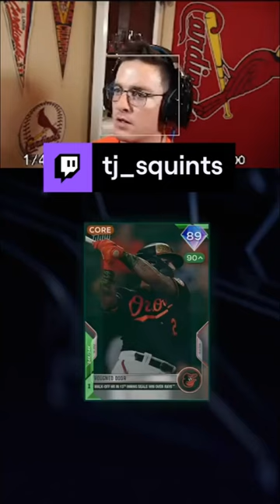RUBE FOSTER UNLOCKED!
Plenty of vacation time spent to get 99 Rube Foster, let's hope it's worth it!